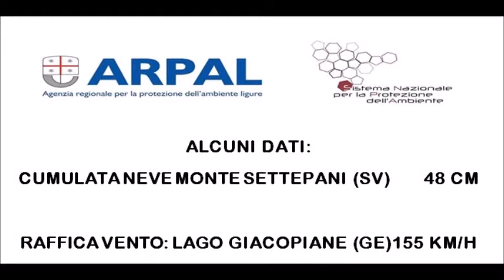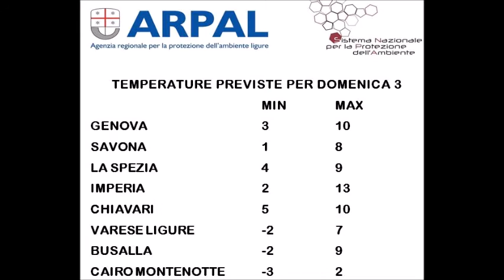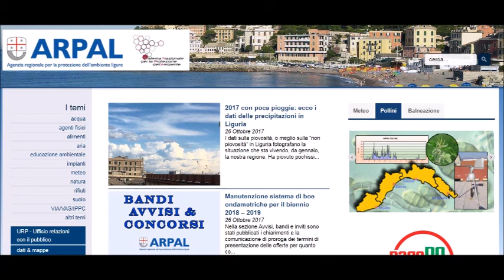2 dicembre: le video previsioni del Centro Meteo Arpal